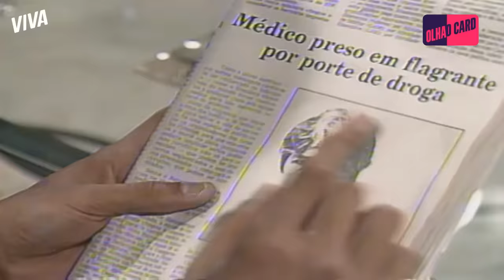ESTELA EXPULSA BIA DE SUA CASA | A VIAGEM | MELHOR DO DIA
Quem fala o que quer, ouve o que não quer! Com a prisão de Alberto nos jornais, Bia vai correndo para casa humilhar Estela. Será que ela esperava a reação da mãe? 👀